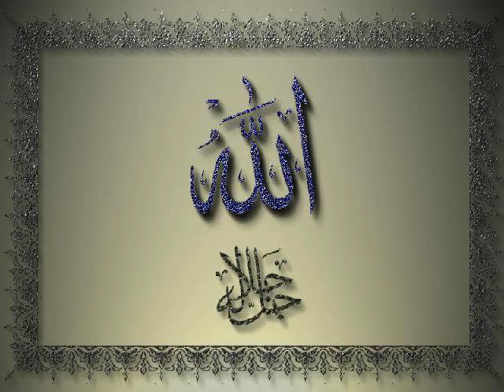ahmad zahir..یعنی که ترا می طلبم خانه بخانه ~ 606~ 04.06.12